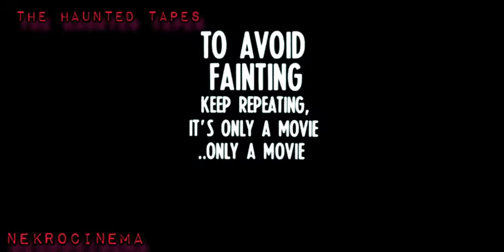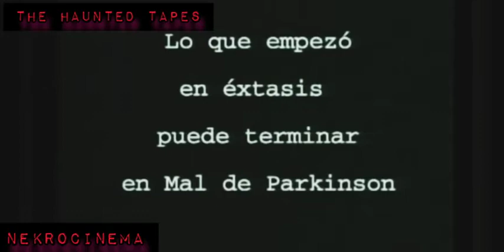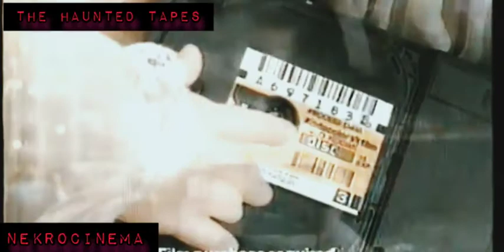The haunted tapes: Los comerciales, anuncios más extraños y tétricos (Parte final.)